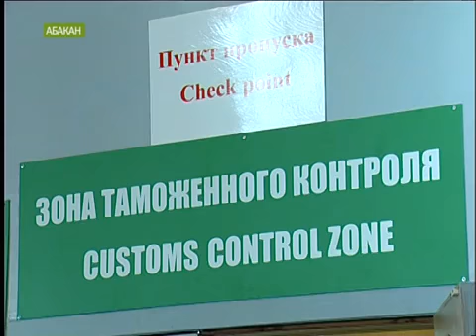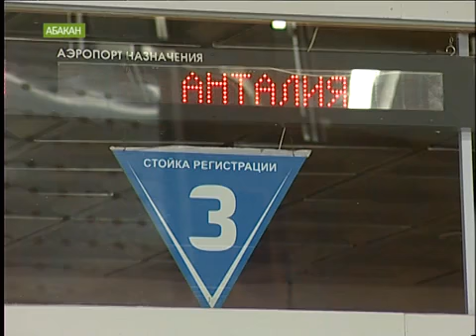Из Абакана улетел первый прямой рейс в Турцию